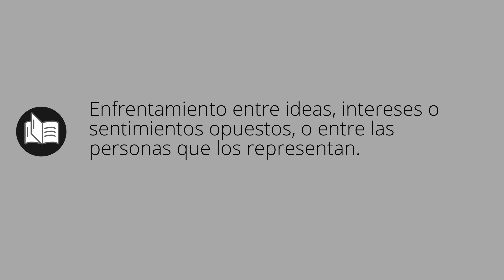Que significa CHOQUÉ • choqué SIGNIFICADO • choqué DEFINICIÓN • Que es CHOQUÉ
Que significa choqué en español. Cual es el significado y definicion de choqué. que es choqué. choqué definiicon en español. Todos los significados y definiciones del diccionario español.

Diccionario de la RAE (Kindle):
Diccionario de la RAE (Tapa dura):
Diccionario de primaria VOX:
Diccionario Esencial de la Lengua Española:
Diccionario Cambridge Español - Inglés: